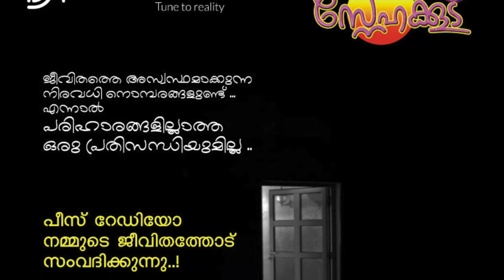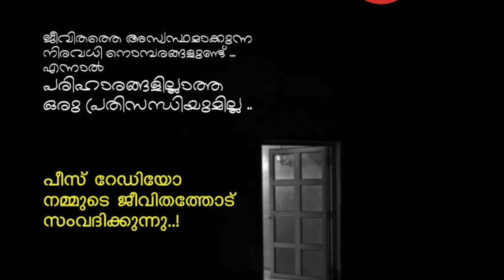വീടകത്തെ വേദനകൾ - PART 2